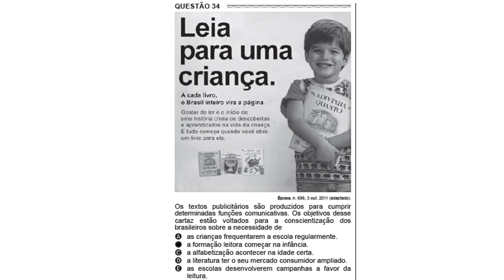ENEM 2017 - Questão 34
Os textos publicitários são produzidos para cumprir
determinadas funções comunicativas. Os objetivos desse
cartaz ...